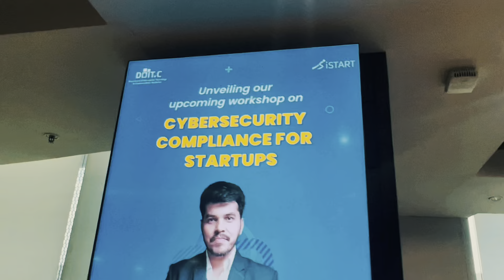Gamer Sunday jaipur event|| The Andy Vlogs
Gamer Sunday Jaipur|| vlogs \/

ABOUT MY CHANNEL :

Vlog-60

Tell me by commenting, how did you like the Vlog ?